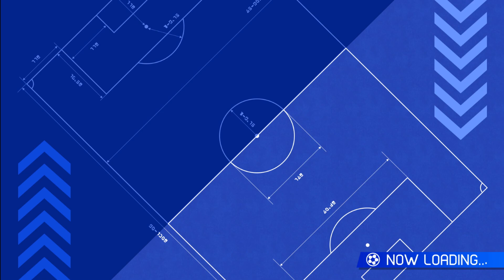Inazuma Eleven Victory Road Beta Online #82